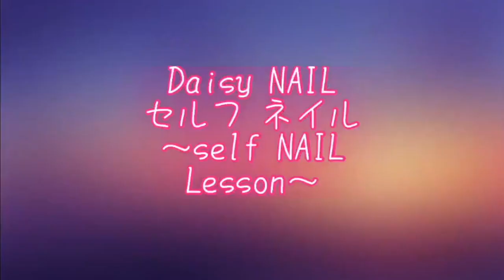セリアのネイルケアマシーンNEWアタッチメント試してみました♡とっても優秀です！！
今回はセリアで購入した【電動ネイルケア用アタッチメント５本セット】をご紹介したいと思います。
以前購入したネイルケアマシーンの本体に取り付けます！
結果☆ネイル初心者さんでもネイルケアが上手く出来る良い商品だと思います♡